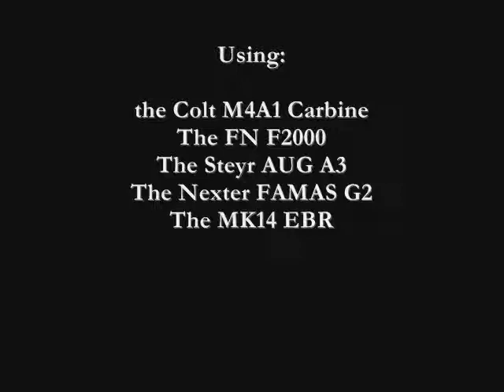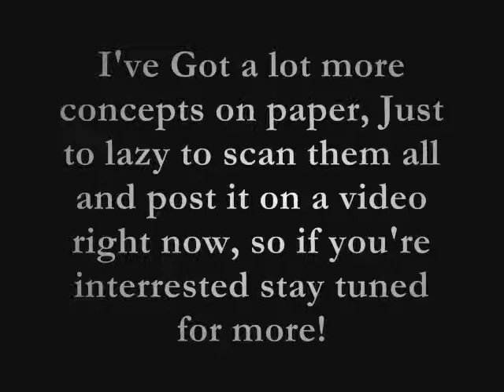Weapon Concepts and Designs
well, a lot of you didn't know it but I'm a gun nut, yes I am and I admit it. well anywho I designed some guns (which I do quite a lot) but this time on the PC because I usually draw them, ask any of my friends they'll verify this. and a mate gave me the idea to post it on youtube so I did and there are more coming once i scan some of my others.

Song:
Drop to Zero by Trust Company

Guns used:
Colt M4A1 Carbine
FN F2000
Steyr AUG A3
Nexter FAMAS G2
MK14 EBR

thanx for watching :D